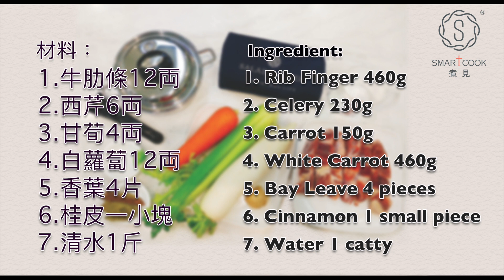清湯牛腩 Beef Brisket in Clear Broth - SmartCook 煮見 x HK Saladmaster 煮好餸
清湯牛腩

材料
1. 牛肋條12両
2. 西芹6両
3. 甘荀4両
4. 白蘿蔔12両
5. 香葉4片
6. 桂皮一小塊
7. 清水1斤

調味料
1. 鹽一茶匙

做法
1. 西芹、甘荀、白蘿蔔切件
2. 將所有材料放入煲內
3. 慢火煲大概45分鐘至牛腩淋身，加鹽完成。

Beef Brisket in Clear Broth

Ingredient:
1. Rib Finger 460g
2. Celery 230g
3. Carrot 150g
4. White Carrot 460g
5. Bay Leave 4 pieces
6. Cinnamon 1 small piece
7. Water 1 catty

Seasoning:
1. Salt 1 tsp

Cooking method:
1. Celery, Carrot, White Carrot cut to pieces
2. Put all ingredients into the pan
3. Simmer with slow fire about 45 mins until the briskets softened. Add the salt lastly. Serve.

 Daging sapi dalam kaldu bening

Bahan:
1. Rib Finger 460g
2. Seledri 230g
3. Wortel 150g
4. Wortel Putih 460g
5. Bay Tinggalkan 4 buah
6. Kayu manis 1 potong kecil
7. Air 1 kati

Bumbu:
1. Garam 1 sdt

Cara memasak:
1. Masukkan semua bahan ke dalam wajan, didihkan dengan api perlahan sampai briskets melunak. Tambahkan garam terakhir. Dan siap di hidangkan .